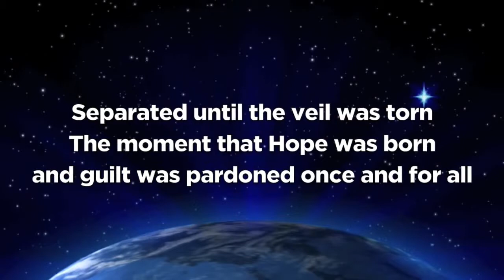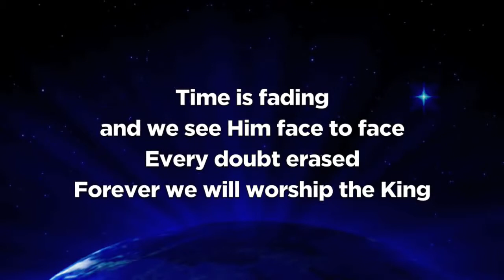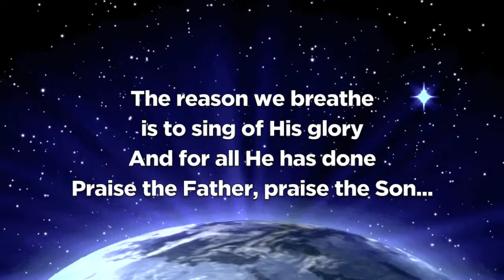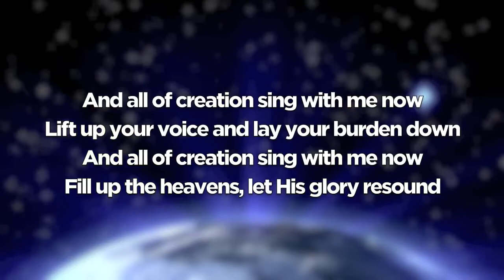All of Creation MercyMe with Lyrics